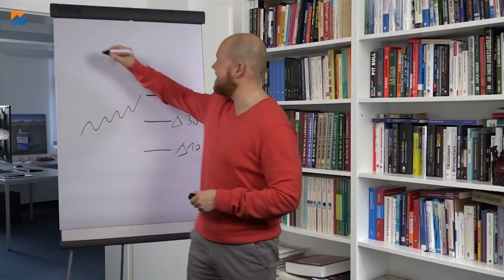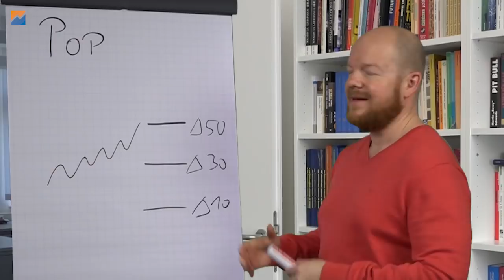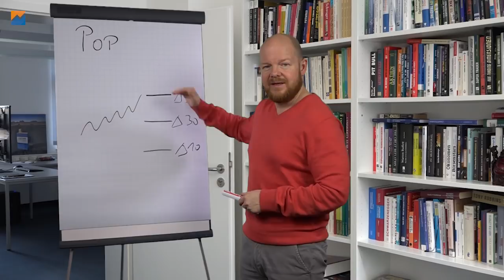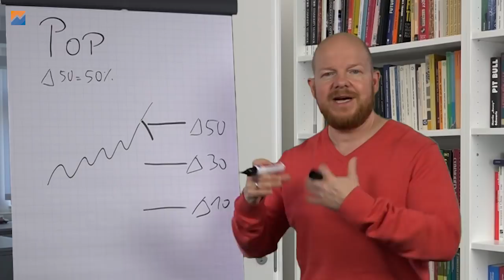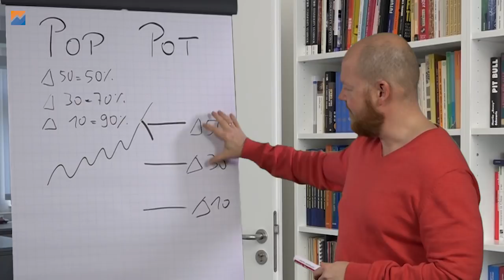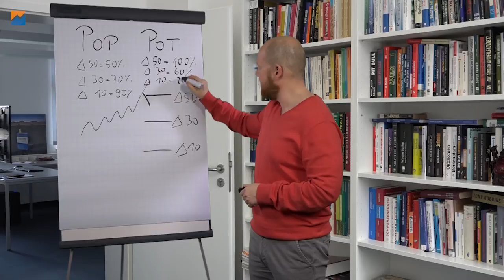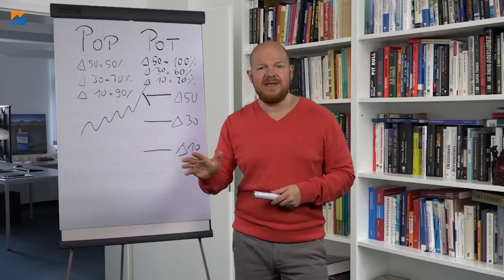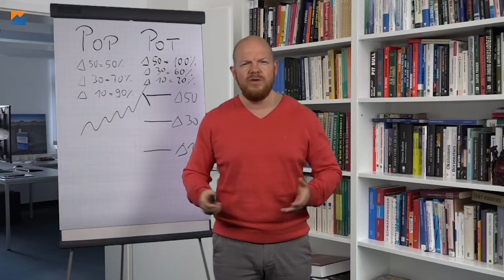Begriffe verstehen – POP und POT